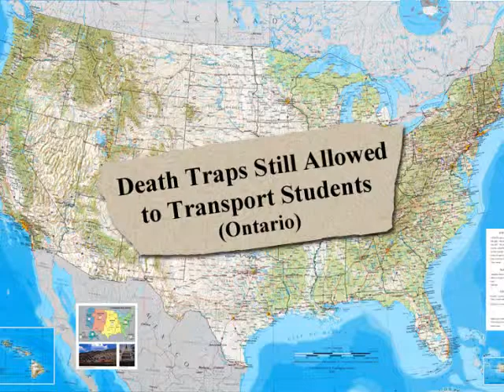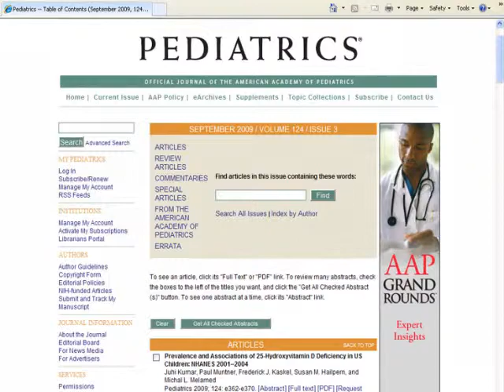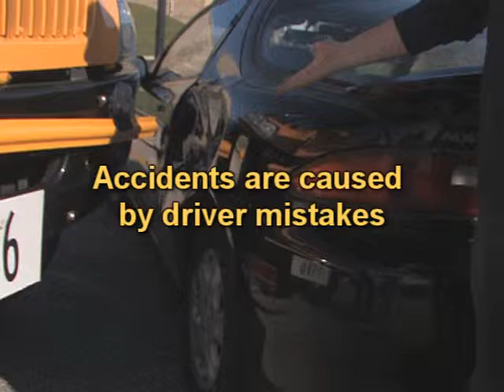Mark Gardner - Transportation Safety Expert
Having spearheaded safety training programs for major transportation companies like Laidlaw, Greyhound and First Transit, Mark Gardner founded the School Bus Safety Company to reach independent school districts with the same high quality materials afforded larger companies. In this video he makes three understatements about school bus safety.